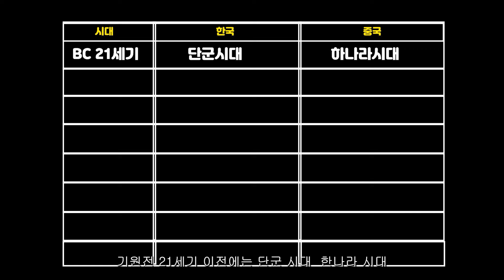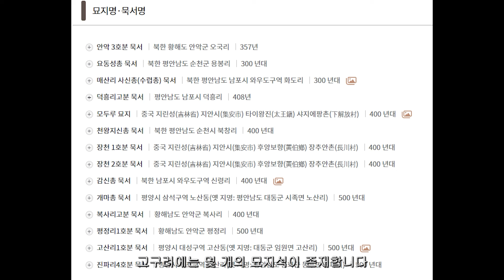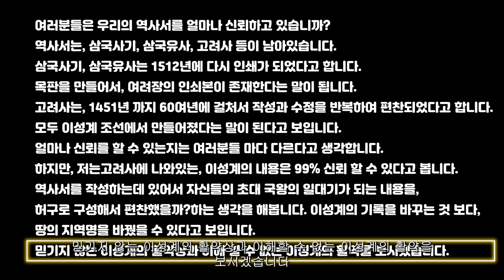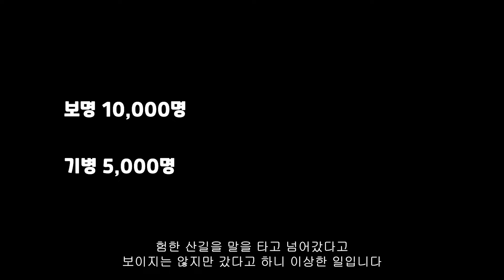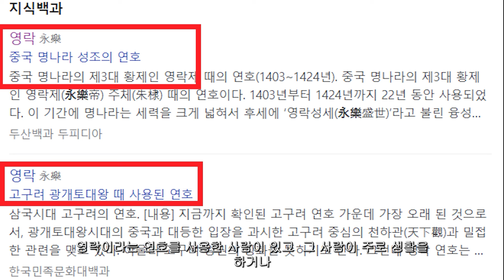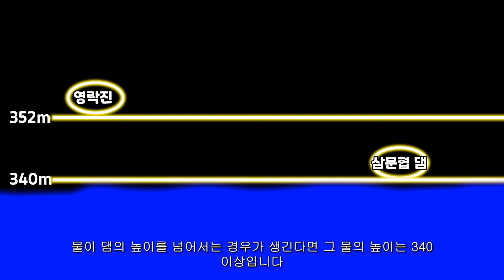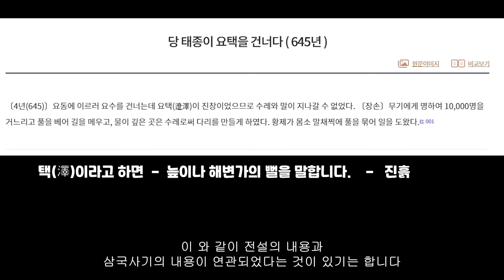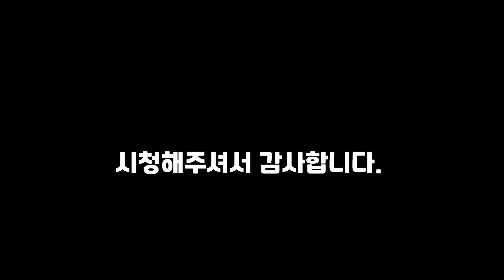역사 미스터리 part 1~6 / 몰이보기 입니다.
1, 한국 중국 비숫한 역사 미스터리
2, 삼국시대 성곽 숫자의 비밀
3, 삼국시대 묘지명 한반도에 없다
4, 이성계가 뺏은 요동반도, 홍건적이 개경을
5, 광개토대왕 영락궁의 실체, 그리고 북망산
6, 몽롱탑의 진실, 가짜일 가능성이 높다
많은 시청 바랍니다. 감사합니다.